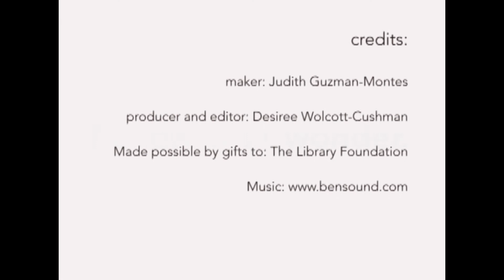Pom Pom Catapult/ Помпоновая катапульта/ Catapulta de Pompón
Minikit demonstration. Judith Guzman-Montes from Rockwood Makerspace demonstrates making the Pom Pom Catapult.
Made possible by gifts to The Library Foundation, a local nonprofit dedicated to our library's leadership, innovation and reach through private support.